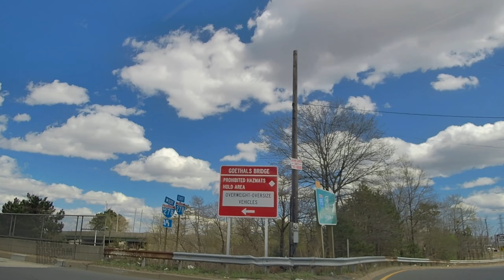Elizabeth, NJ drive around part 2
Driving north through Elizabeth from the I-278 exit, under the I-95 highway, and then north along Third St.

Spring 2022.